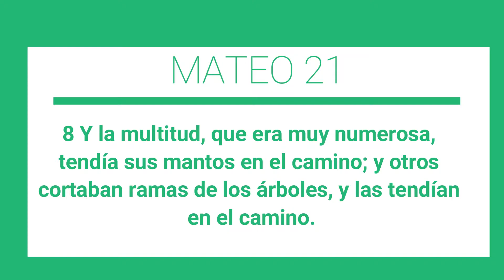Más Que Un Burro